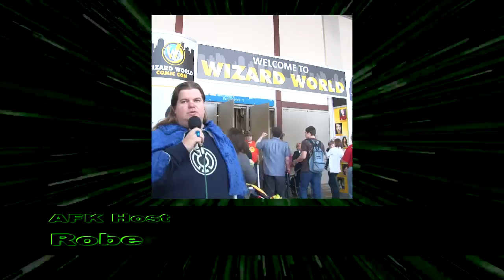Meet the Director of the new movie "Zombie Reign" being filmed in San Antonio, Texas.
Starting later this October, Zombie Reign will begin filming a great new movie using active duty and Veteran Military personnel as the actors in a new zombie thriller movie. It will defiantly be a MUST SEE when it comes out next year.

Produced by Forever Video Productions, LLC. A licensed Texas Limited Liability Company.